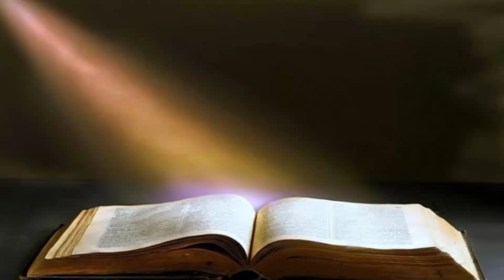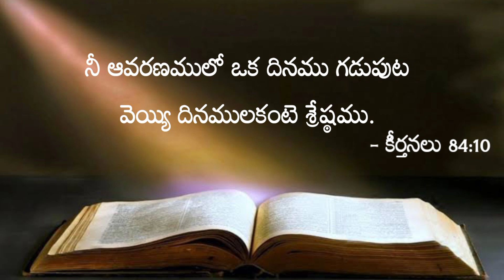Today Jesus Promise In Telugu | 31-08-22 | Daily Devotional | Bible Verse | God’s Promise | Vagdanam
Word Of God 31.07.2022 | Today's Promise | Bible Verse Telugu | Bible Verse English

Word of god 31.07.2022 || Today's promise | Bible Verses Telugu || eroju devuni vagdanam

Today's Promise 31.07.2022|daily bible verse in telugu | eroju devuni vagdhanamu.

We are posting this today's promise ,Telugu Bible verse, Daily bible verse in telugu from Bible which is in Telugu language, and today's promise from bible in telugu language. This video is a today's promise, telugu bible verse, Daily bible verse , telugu video. Today's promise, Daily bible verse, telugu bible verse will help to grow Holysprit life.

👉If you are really blessed by this videos

👉All Glory To The JESUS.